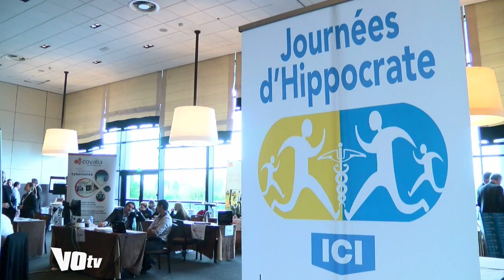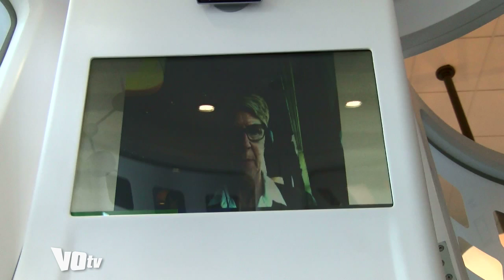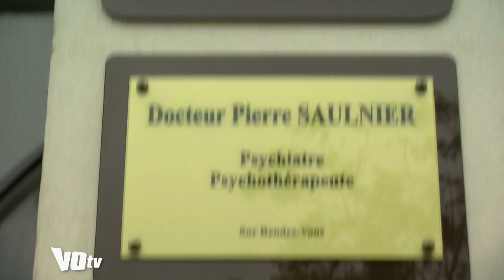VOTV La télémédecine dans le Val d'Oise